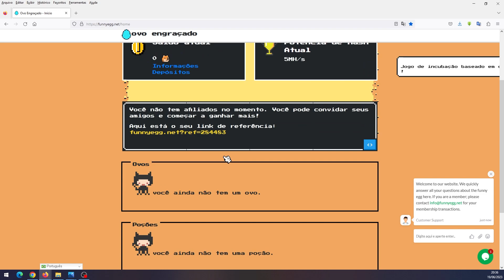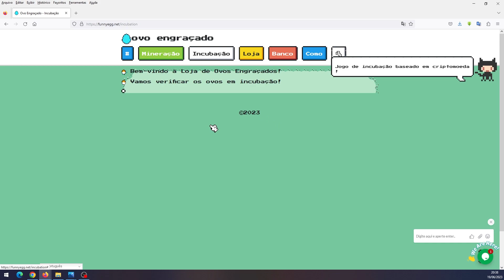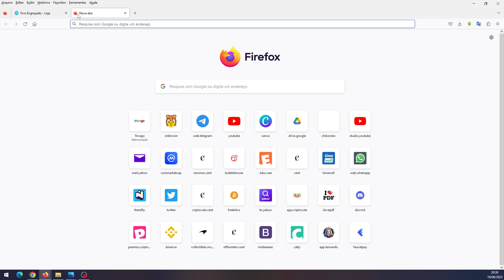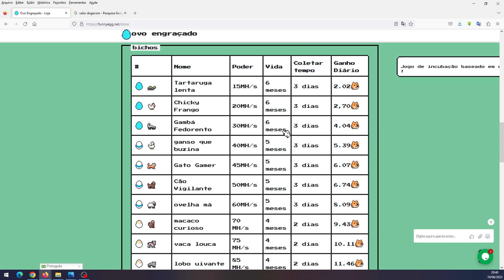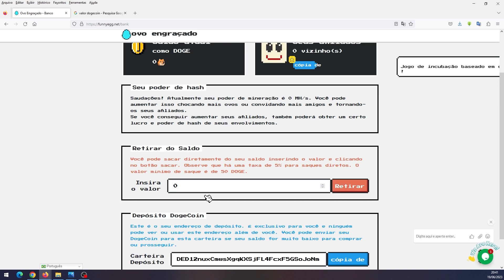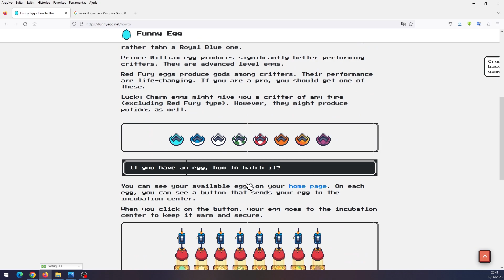FUNNY EGG - MINERE DOGECOIN CRIANDO ANIMAIS - Conheça a Fazendinha Dogecoin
Minere dogecoin cuidando de animais em uma pequena fazenda.
Conheça Funny Egg, a fazendinha dogecoin.
Todos os detalhes você confere nesse vídeo.

▬▬▬▬▬ஜ۩۞۩ஜ▬▬▬▬▬